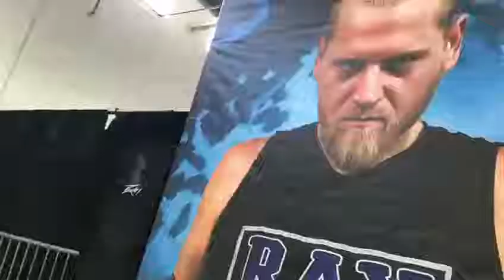Ray's World Ep. 4 - Joey Ryan & Tracy Smothers take Livermore! (Video Blog)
This Week International Pro Wrestling Star, 'The King of Dong Style' Joey Ryan is on my side as we battle Alexander Knight & Wrestling Legend, Tracy Smothers! Plus my usual nonsense including all my stupid friends!